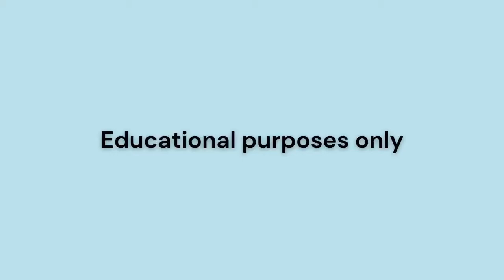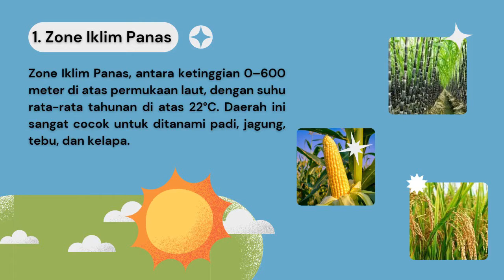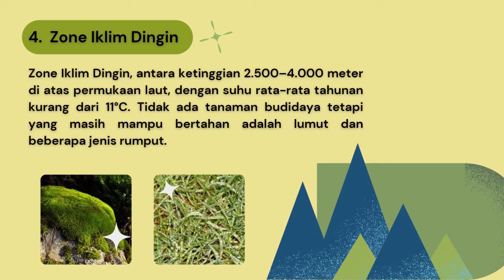Iklim JungHuhn - Pengertian , Klasifikasi, Zona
Iklim Junghuhn didasarkan atas faktor ketinggian dan tanaman budidaya. Sistem ini dibuat Franz Wilhelm Junghuhn seorang botani berkebangsaan Jerman. Ada empat klasifikasi iklim Junghuhn yaitu iklim panas, iklim sedang, iklim sejuk dan iklim dingin. Di video ini kita akan membahas Geografi materi tentang Iklim JungHuhn, Sub bahasan yang bakal dibahas adalah sebagai berikut :

1. Iklim menurut Junghuhn
2. Klasifikasi Iklim JungHuhn
3. Zona

Yuk simak lebih lanjut di video ini. Semoga bermanfaat!

Nama kelompok :
1. Azzura Ratna (4)
2. Ghaisanda Haidar (9)
3. Aulanabeel Filardhi (14)
4. Naila Danina (19)